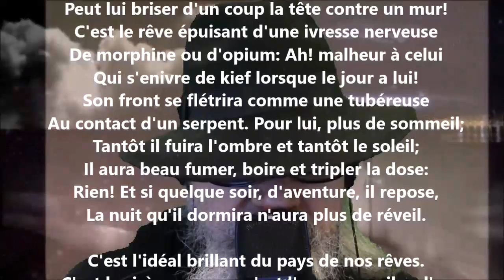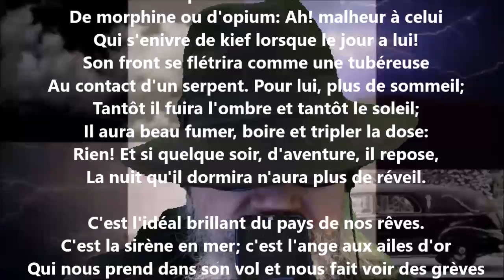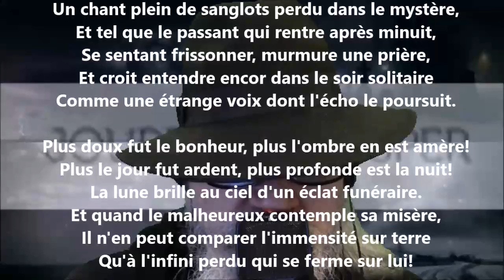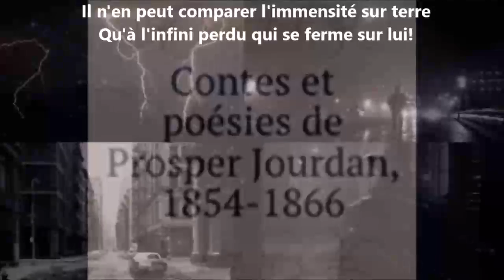Kief III - Prosper Jourdan lu par Yvon Jean